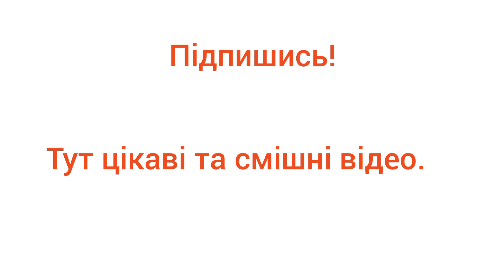Смішні котики та веселі ігри.